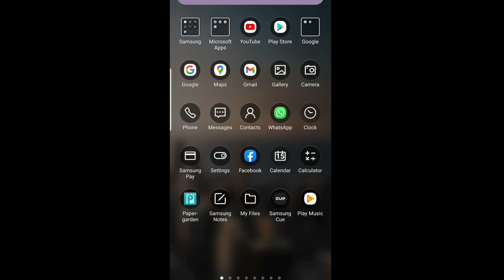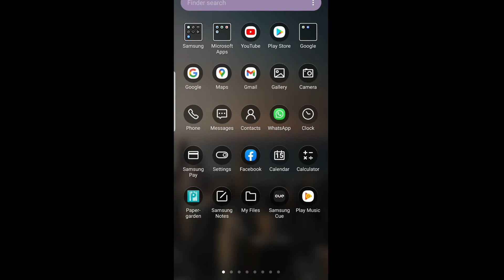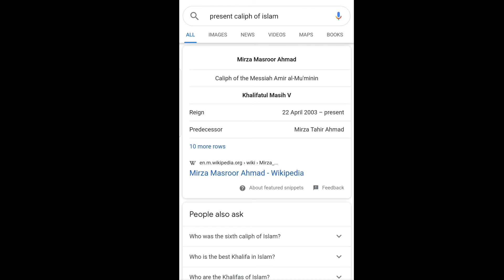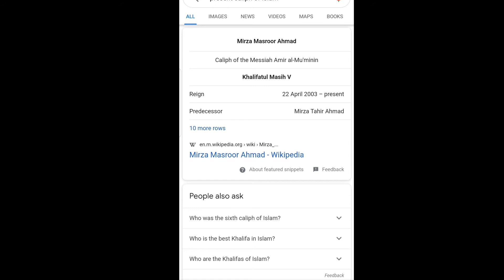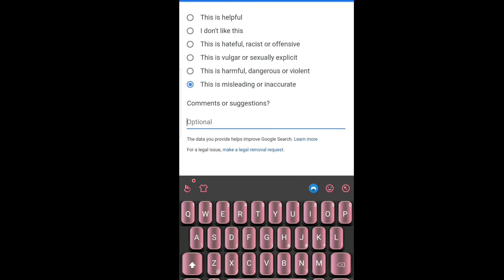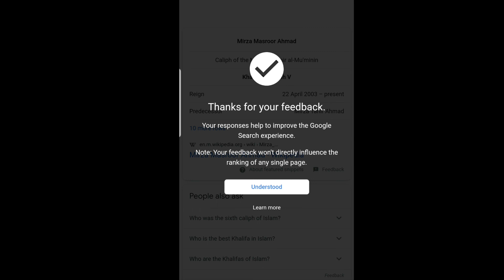Who is the Present khalifha of Islam? How to report inappropriate inaccurate news#action google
Who is present caliph of Islam
Report this news